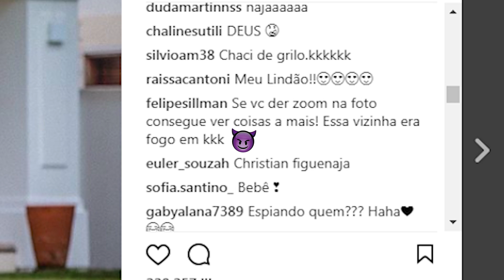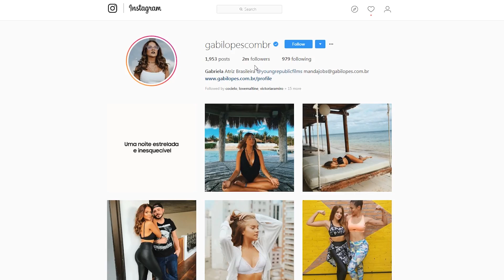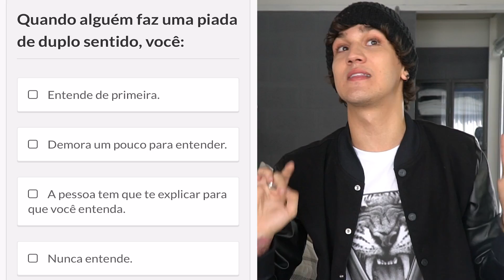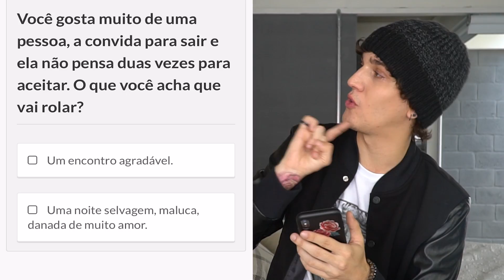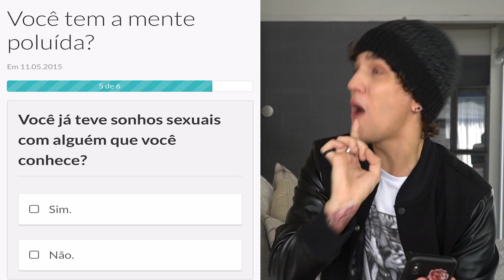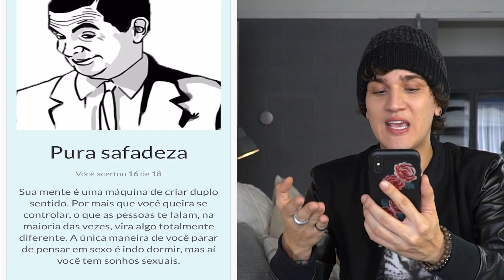DESCUBRA SE VOCÊ TEM MENTE POLUÍDA!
• FICHA TÉCNICA
Produção: Kevin Rocha
Edição: Diego Gomez e Jonathan Henrique
Arte: Rodrigo Tucano